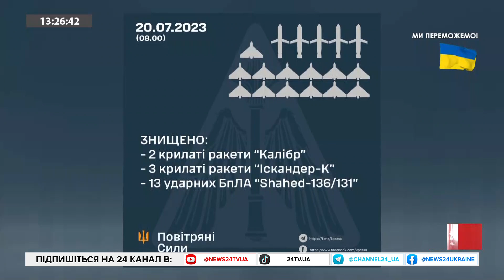АЗАРОВ / УСТІНОВА: Путін ЗМУСИВ Лукашенка прийняти вагнерів в Білорусі / Голослівна заява ПРИГОЖИНА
Олександр Азаров, засновник ініціативи колишніх білоруських правоохоронців BYPOL, розповів про приїзд вагнерівців до Білорусі та припустив, які у них можуть бути цілі. Також Олександа Устінова, нардепка, керівниця ТСК для контролю за використанням озброєння, розповіла про потенційне підсилення для української армії.